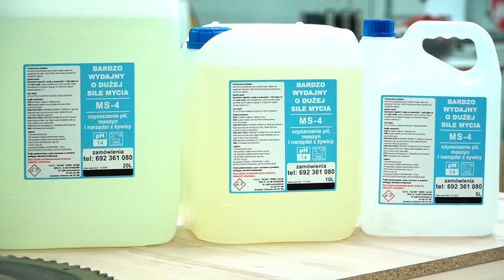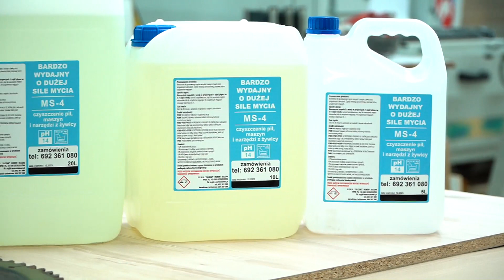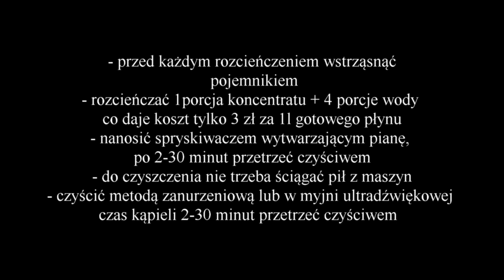MS-4 płyn do czyszczenia pił, maszyn i narzędzi z żywicy